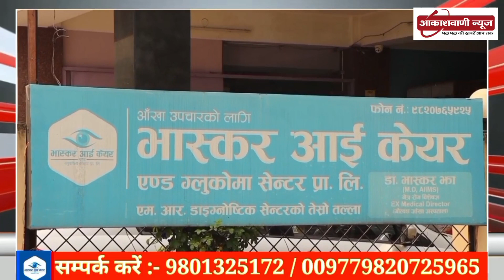बिहार की बेटियाँ छुई आसमान ,देखिए परिणाम-- @akashvaninews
___Contact Us___

YouTube_ ‎@akashvaninews